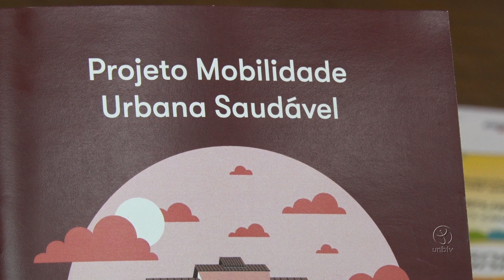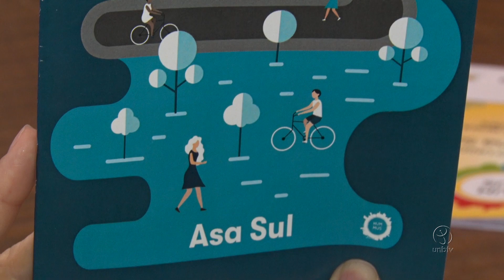UnB participa de pesquisa sobre mobilidade urbana saudável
O projeto Mobilidade Urbana Saudável busca avaliar o impacto da mobilidade na saúde e no bem-estar em comunidades de baixa e média renda no Brasil e no Reino Unido.

UnBTV - Julho/2019